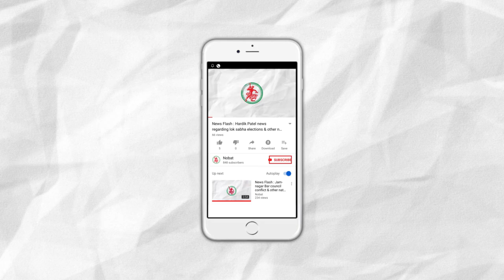News Flash : 26 trains cancelled due to electrification work between hapa & rajkot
Script by P D Trivedi

Brief :
1. 26 trains cancelled due to electrification work between hapa & rajkot
2. Reliance arranged rest camps for pilgrims walking towards dwarka.
3. Martyered soldiers were given tribute by MLA Vikram Madam on his birthday.
4. Talala's ahir community did protest over MLA issue.